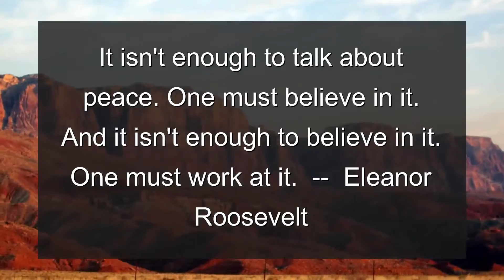Periodontics Update - Tuesday, October 29, 2013 from Oakridge Dental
Periodontics insight: The gum disease itself may not spread, but the bacteria that cause the gum disease may be transferred to others. If someone is known to have gum disease, it's best not to share their spoon, fork or drinking glass.

Staff spotlight: Hollie Brown - Hollie has been a dental hygienist for 5 years.

Quote of the day: It isn't enough to talk about peace. One must believe in it. And it isn't enough to believe in it. One must work at it.  --  Eleanor Roosevelt